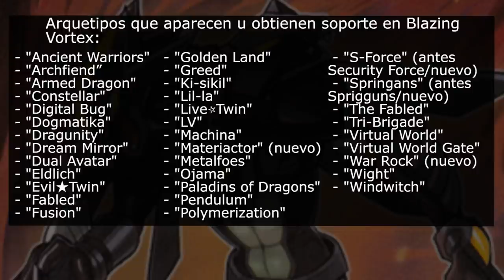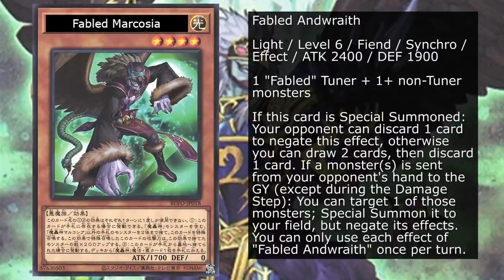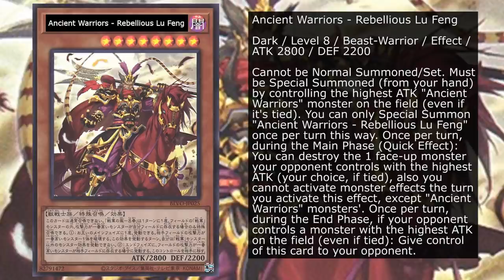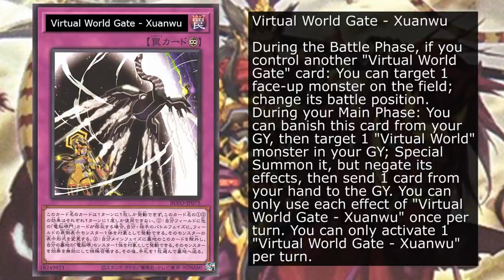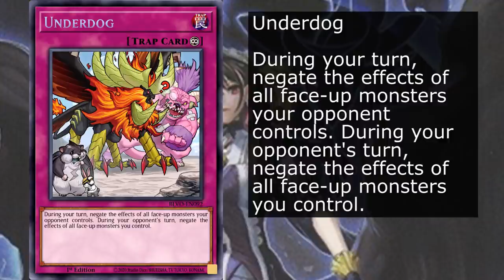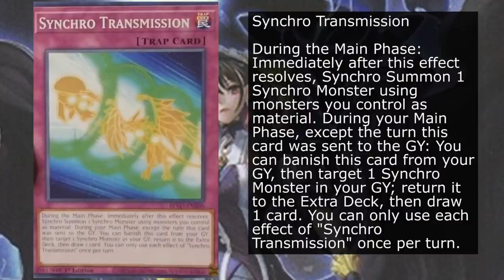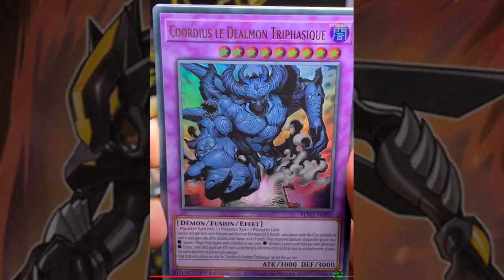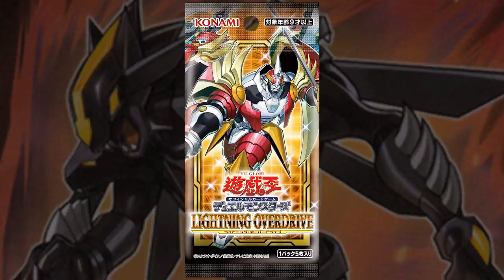Yu-Gi-Oh! Blazing Vortex: Análisis, cartas más relevantes, consejos, arquetipos y opinión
Estampas de tiempo:

0:00 Intro
0:33 Información y recordatorios generales
2:00 Materiactor
2:42 S-Force
4:06 Springans
5:20 War Rock
6:16 Armed Dragon
7:41 Fabled
8:54 Metalfoes
9:37 Windwitch
10:11 Eldlich / Constructores de Decks / Live Twin
11:14 Structure Decks
11:54 Arquetipos recientes
18:01 Pot of Prosperity
20:12 Cartas útiles y genéricas
29:14 Cartas sobrantes
30:36 Rarezas
32:03 Cartas a poner atención
33:20 ¿Comprar suelto, cerrado, cuánto y por qué?
35:23 Notas y comentarios finales

En el video de hoy, hacemos el análisis al set de Blazing Vortex, el primer set principal lanzado para este año para nosotros TCG. En el video, revisamos los arquetipos, cartas de soporte, cartas genéricas, rarezas, consejos sobre cómo aproximarse y algunos factores adicionales del set, ¿qué les parece el producto, están interesados en este o en alguna de sus cartas?